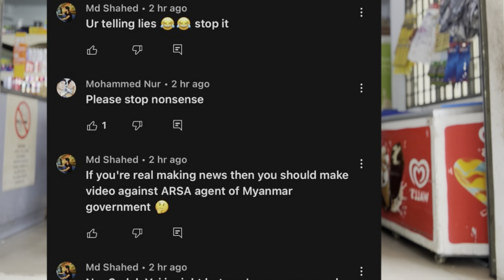Wait for more videos Muhammad Noor